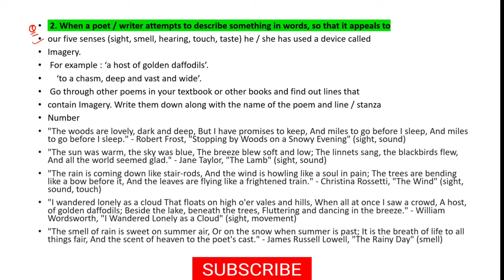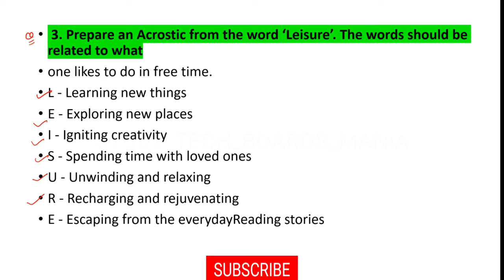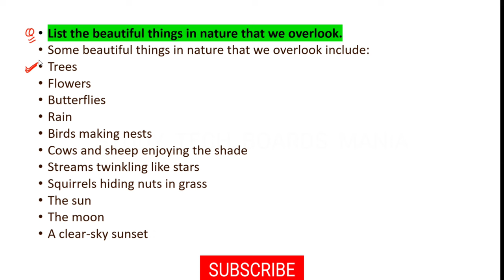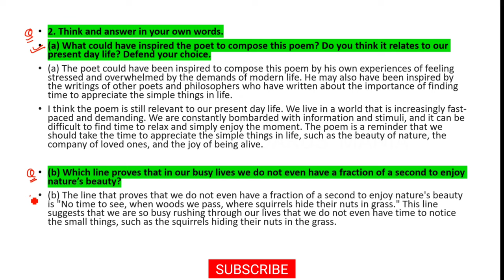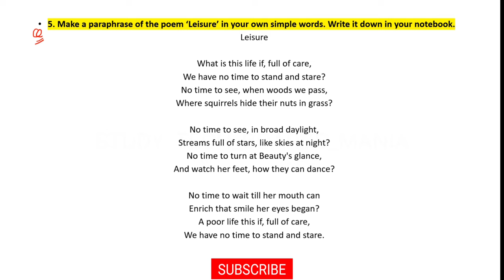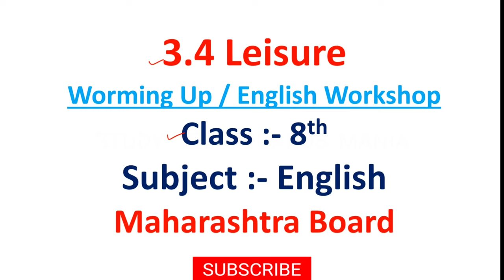3.4 Leisure || Warming Up & English Workshop || 8th English || Maharashtra Board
3.4 Leisure || Warming Up & English Workshop || 8th English || Maharashtra Board